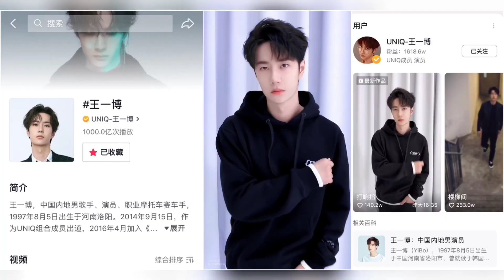[ENG SUB]🥳 New Updated: wangyibo schedule in Nov & Dec....and xiaozhan 🥇🤗